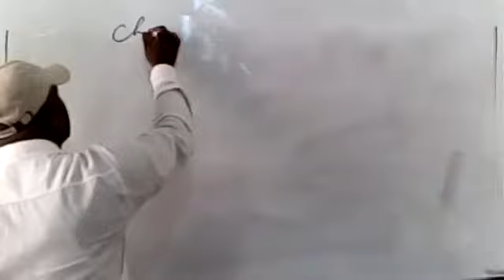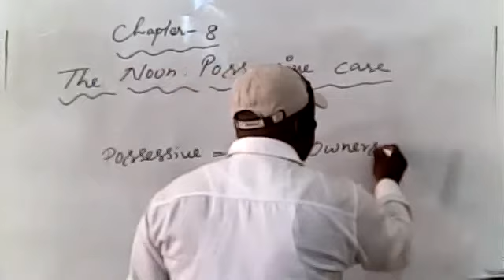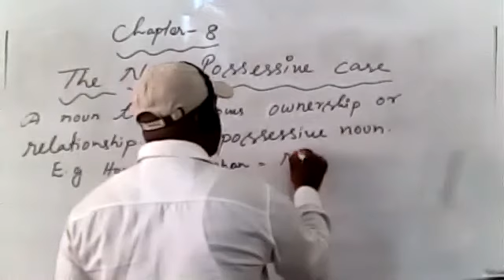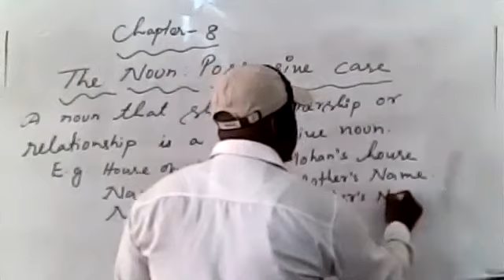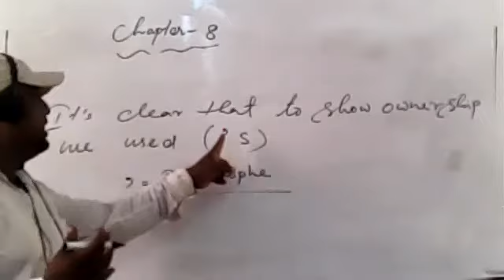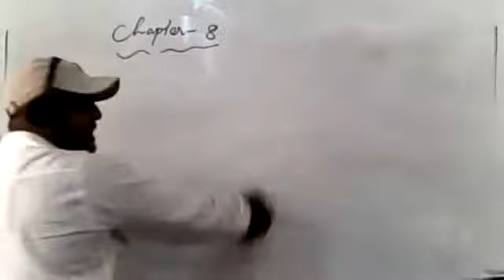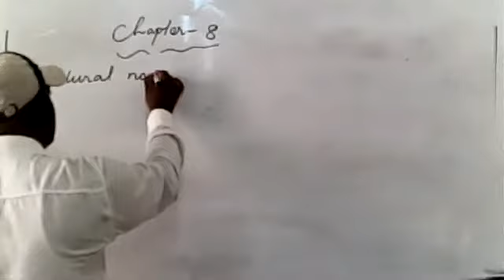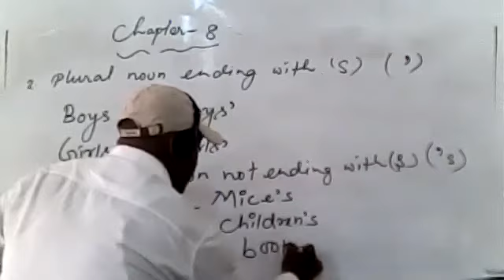ENGLISH CLASS V 16 SEPTEMBER